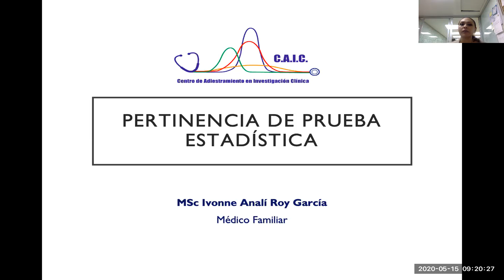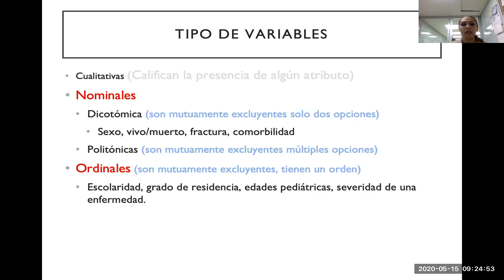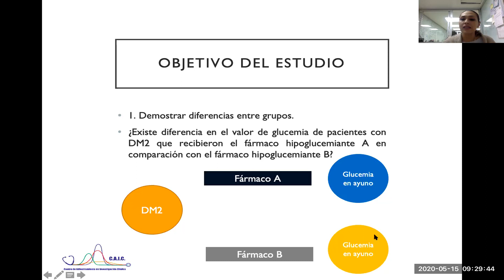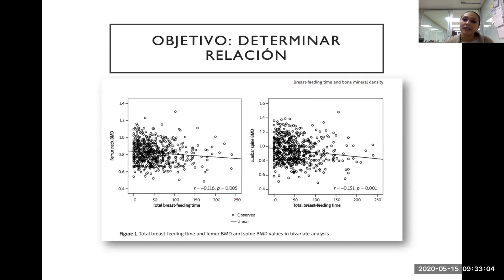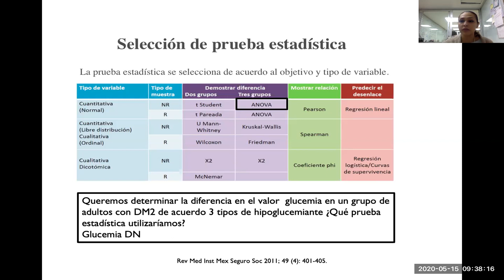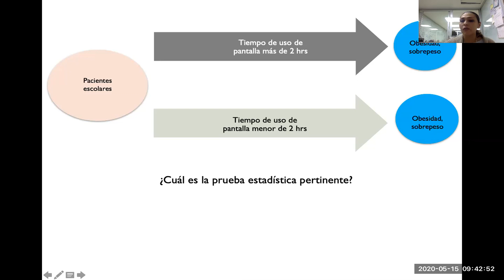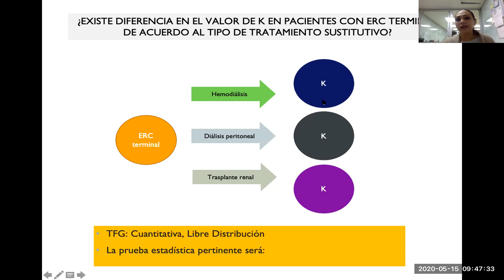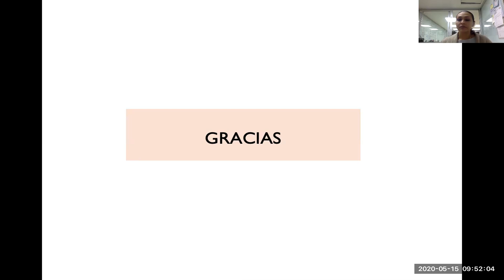VIDEO PERTINENCIA DE LA PRUEBA ESTADÍSTICA FINAL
En esta clase encontrará como elegir una prueba estadística de acuerdo a los objetivos y tipo de variable. A lo largo del video encontrará ejemplos que simplificarán el proceso de elección de una prueba estadística.